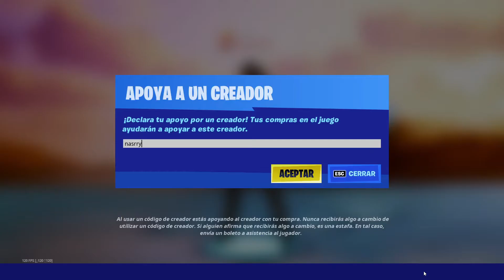Llego el nuevo pase de batalla de FORTNITE cracks, apoyenme usando el código en la tienda: Nasrry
Fortnite, nueva temporada, pase de batalla